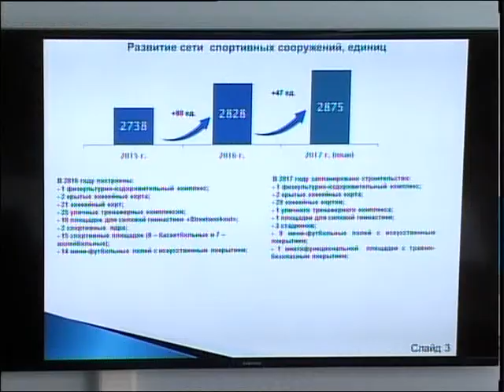Нур Отан о коррупции рус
Заседание фракции партии "Нур Отан" прошло в Петропаловске. На встрече обсудили 4 вопроса - антикоррупционную стратегию, развитие физкультуры и спорта, а также реализацию двух госпрограмм "Нурлы жер" и "Нурлы жол". Денис Сивков продолжит.